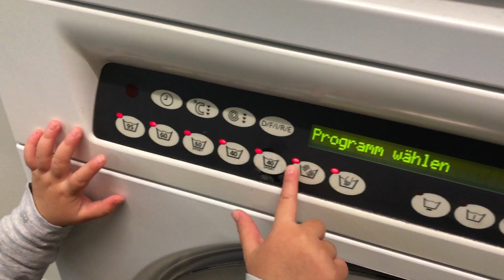VLOG: 19 Месяцев. РАЗВИТИЕ РЕБЕНКА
Жизнь в Швейцарии
Другие видео: